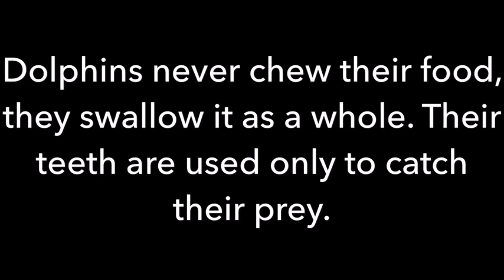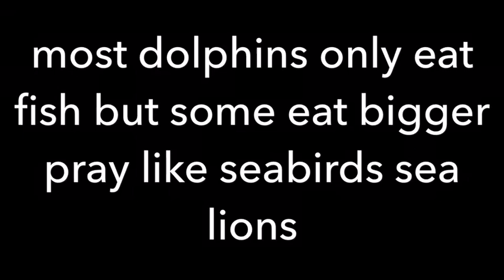Top ten facts about dolphins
Top 10 facts about dolphins I hope you guys enjoy 😉😛